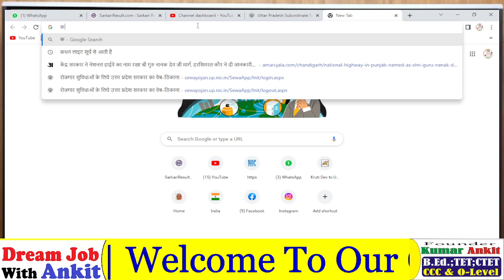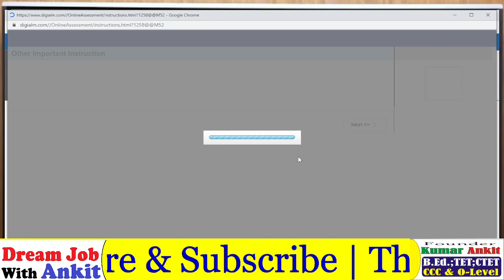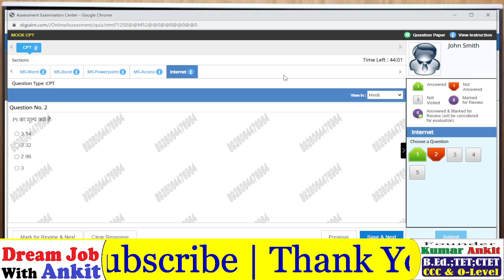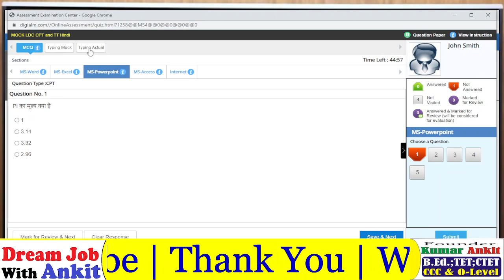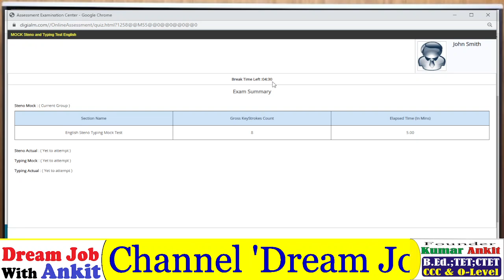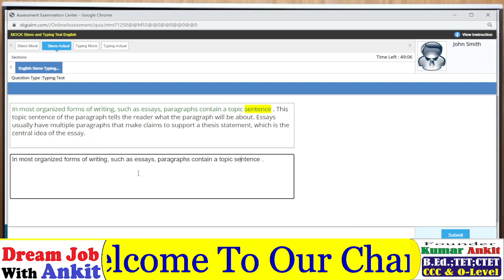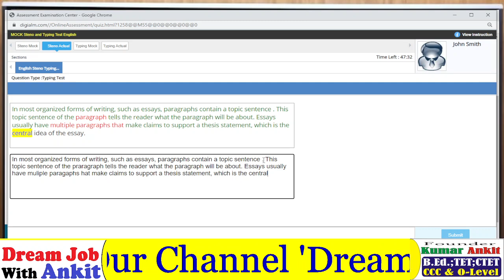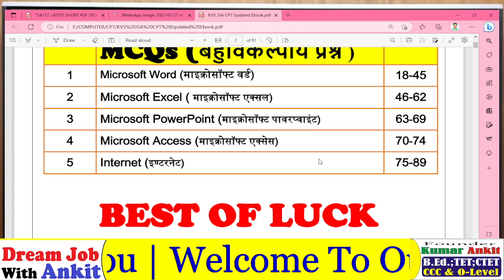KVS JSA SKILL TEST | KVS Jsa skill test kab hoga | KVS CPT BOOK | Kvs Jsa Cpt Date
KVS JSA SKILL TEST | KVS Jsa skill test kab hoga | Kvs Jsa Typing Date | Kvs Jsa Cpt Date kvsjsa dream_job_with_ankit, @edu_ankit